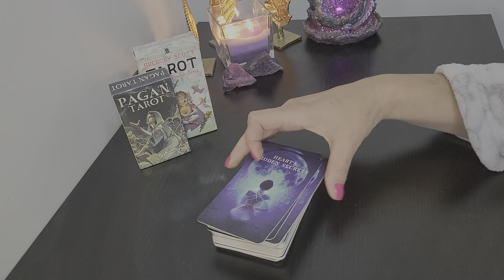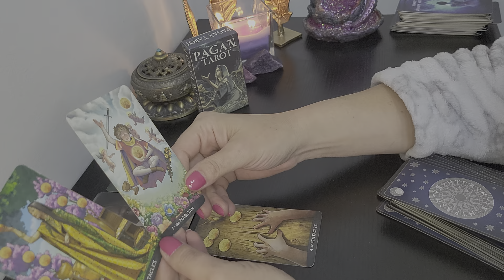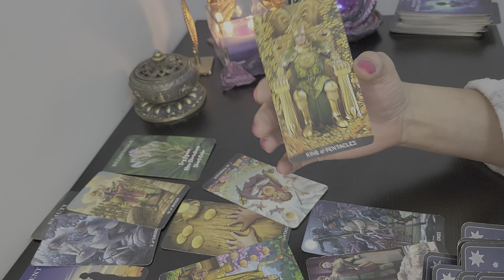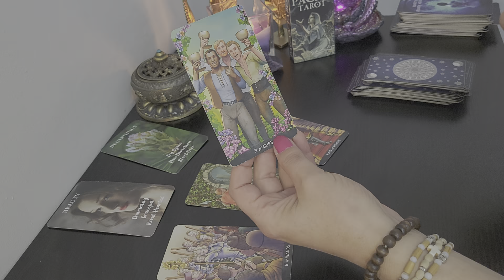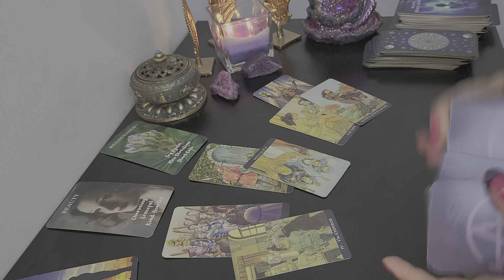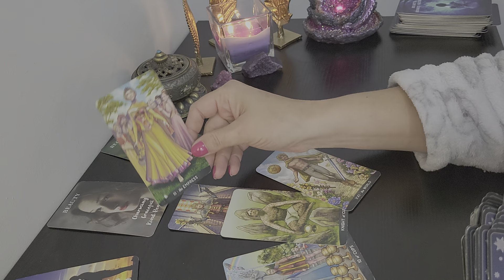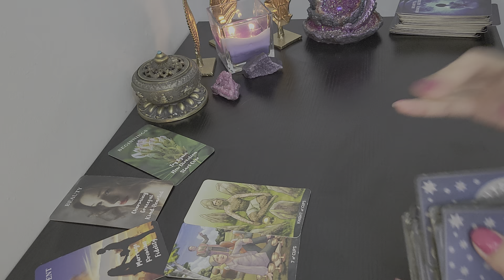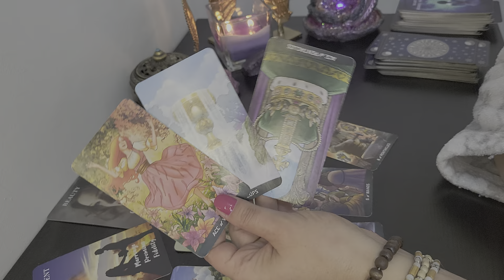❣️Îi este teamă că altcineva ți-ar putea atrage atenția, chiar dintre prietenii lui/ei...